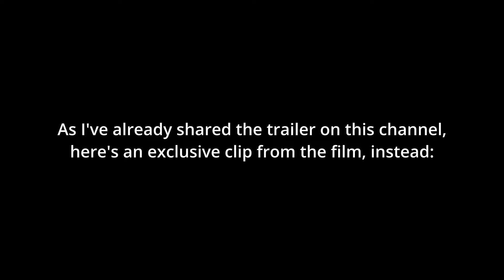A first look at our upcoming film projects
To stay in the loop with upcoming productions and be notified when they are released, join our mailing list

In this video, I share some of our upcoming indie film productions - sharing upcoming shorts and feature films that we've been working on this year.

The projects showcased in this video:

I hear Jazz in Central Park
A short film shot in New York with Eric Norcross and Charly Louise

The Mystery of the Romans
A feature film by Simon Roper

Living Memory
An eight part historical series

Jack of The Dump
A mockumentary about a 1970s British sitcom that goes off the rails